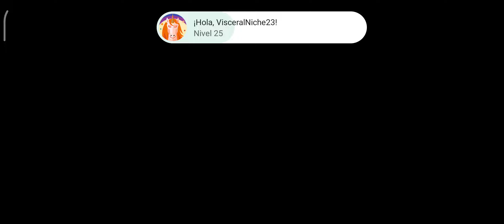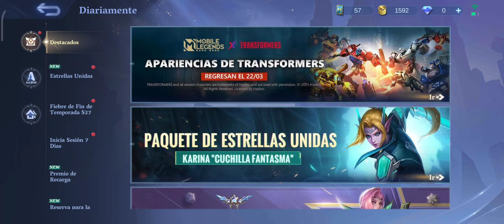Mobile Legends Bang Bang Gameplay Parte 43